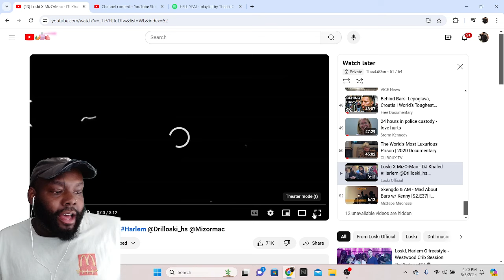CHICAGO DUDES REACTION TO Loski X MizOrMac - DJ Khaled